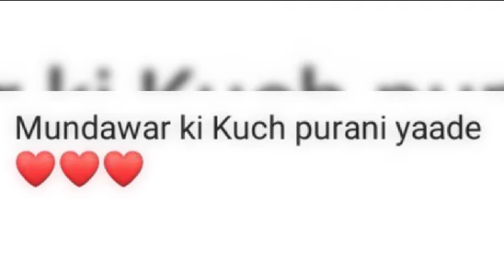October 10, 2021